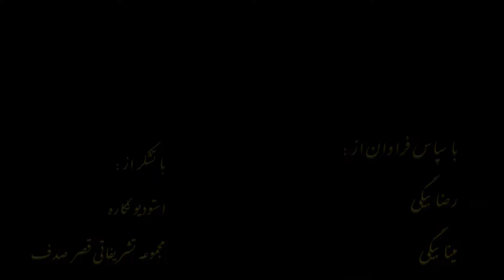Tasht Shir 3Brothers Khodaverdi موزیک ویدو تشت شیر سه برادر خداوردی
Tasht Shir 3Brothers Khodaverdi

Lyrics
هر کاری کردم؛ تا بشی مالِ خودم…●♪♫

تا بشی، ماهِ خودم… عشقِ دلخواهِ خودم…●♪♫

دوس دارم؛ بارونی باشه، این هوا… عادی نباشه…●♪♫

تو بشی، تمومِ دنیای خودم…●♪♫

باید قانوناً؛ بشی خانومم! منم یک دنیا، ازت ممنونم…●♪♫

باید توو زندگیم؛ به جز تو، خانومی نباشه…●♪♫

همه چی خدای نکرده، غیرِ قانونی نباشه!●♪♫

من فقط تورو می خوام؛ حتّی اگه گلاب وُ تشت وُ شیر وُ ماساژی نباشه! نباشه…●♪♫

دیگه بسه، قرارای سرِ کاری! خیالت تخت باشه، تا منو داری…●♪♫

همه دنیاموُ میدم، تا خم به ابروات نیاری!●♪♫

عزیزم؛ دلخوشیام بی تو محاله…●♪♫

با تو؛ زندگی همه جوره باحاله…●♪♫
با تو جاده ها، همه جاده شماله!●♪♫

باید قانوناً… باید قانوناً؛ بشی خانومم! منم یک دنیا، ازت ممنونم…●♪♫

کارِ دنیا رو ببین! قسمت شده، خانومِ ما شمرونی باشه…●♪♫

تاب پُر پیچ وُ خم موهاش؛ مالِ اکستنشنِ تهرونی باشه!●♪♫

هر قراری؛ با هماهنگی، بدونِ استرس، قانونی باشه..!●♪♫